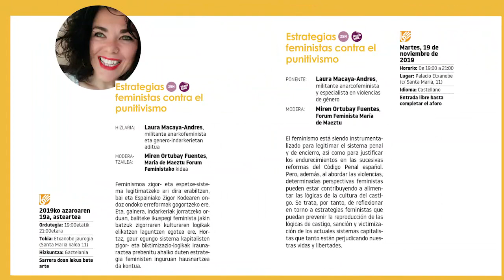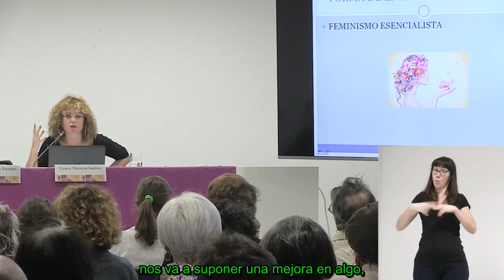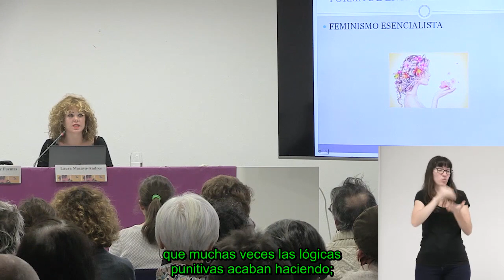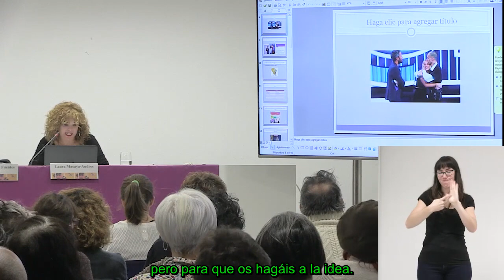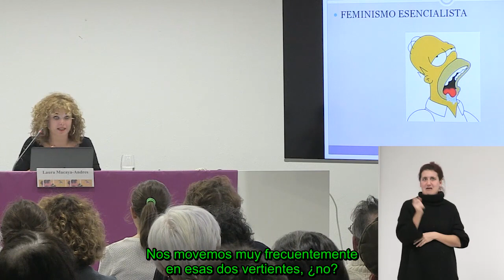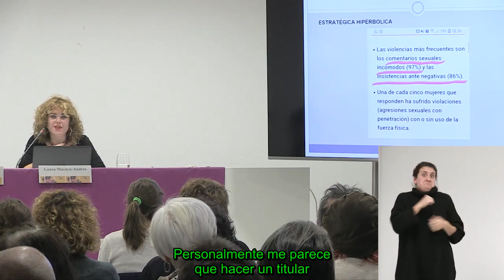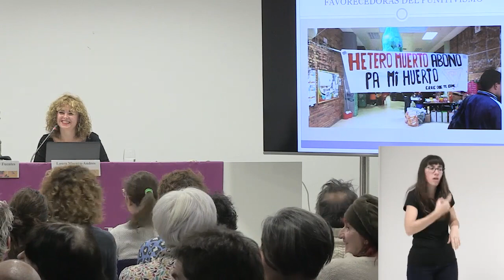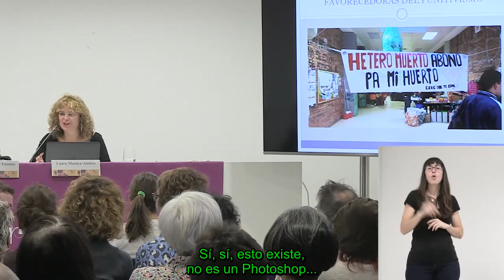Conferencia / Hitzaldia: Estrategias feministas contra el punitivismo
La conferencia corre a cargo de Laura Macaya-Andrés, militante anarcofeminista y especialista en violencias de género. Está moderada por Miren Ortubay Fuentes, del Forum Feminista María de Maeztu, y enmarcada en la Escuela para el Empoderamiento Feminista de Vitoria-Gasteiz (19 de noviembre de 2019).

Hizlaria Laura Macaya-Andrés da, militante anarkofeminista eta genero-indarkerietan aditua. Miren Ortubay Fuentesek, María de Maeztu Forum Feministako kideak, moderatua eta Gasteizko Jabetze Feministarako Eskolan kokatuta (2019ko azaroaren 19an).